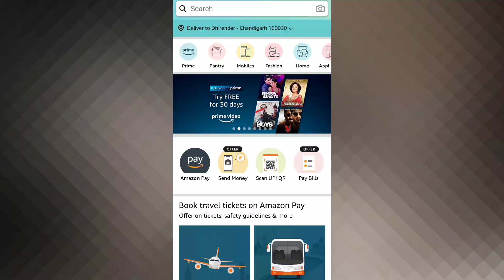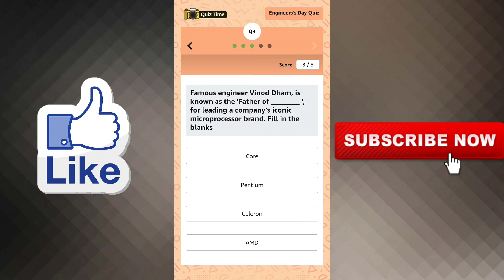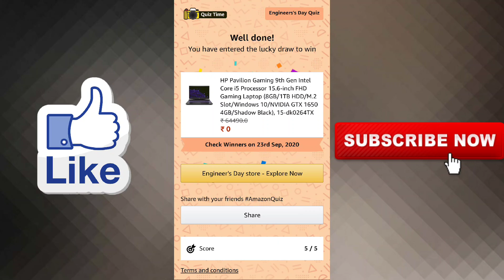Amazon Engineers Day Quiz Answers Today | Win HP Gaming Laptop | 15 September 2020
Other Quizzes :-

Question 1. M. Visvesvaraya on whose birthday, Engineer's Day is celebrated in India was the Diwan of which princely state?

Question 2.  M.Visvesvaraya conceived and supervised the construction of the KRS Dam on which river?

Question 3.  Which was the first Indian Institute of Technology to be set up?

Question 4. Famous engineer Vinod Dham, is known as the 'Father of ____ ', for leading a company's iconic microprocessor brand. Fill in the blanks

Question 5. Dr. Narinder Singh Kapany is known for pioneering which field in technology?

Topics Covered :-

amazon quiz
amazon quiz answers today
15 september amazon quiz answers
15 september amazon quiz
pathania brothers
amazon engineers day quiz answers today
amazon engineers day quiz
engineers day quiz
win hp gaming laptop
hp gaming laptop
engineers day
amazon
quiz